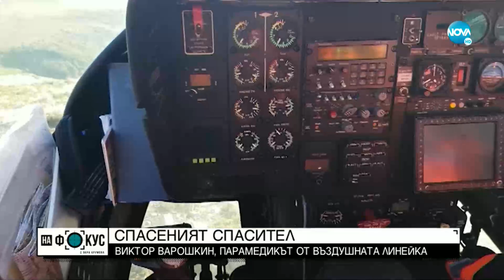СПАСЕНИЯТ СПАСИТЕЛ: Виктор Варошкин - парамедикът от въздушната линейка